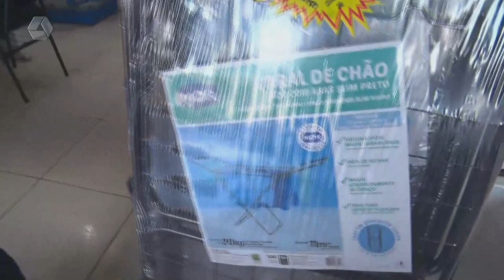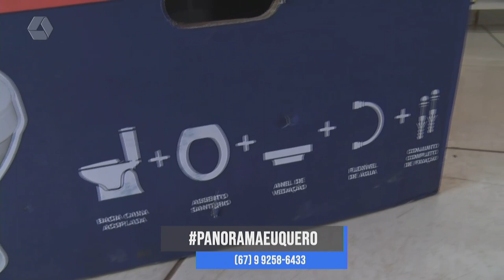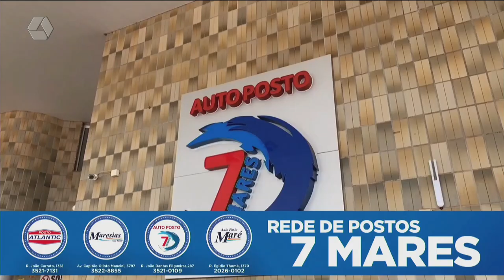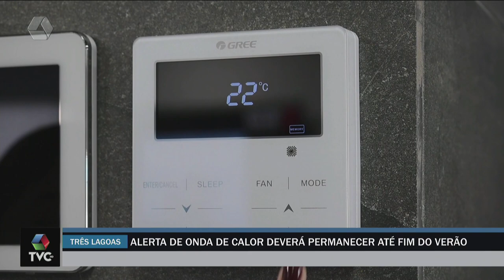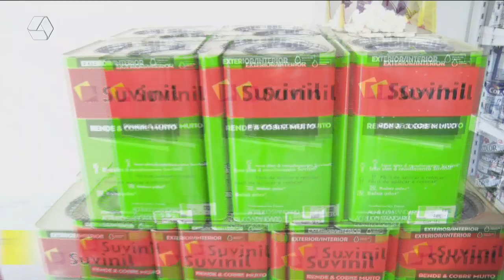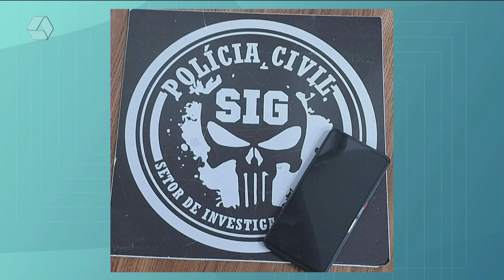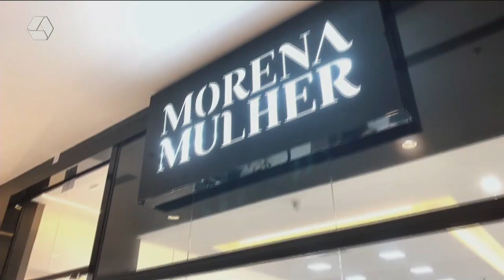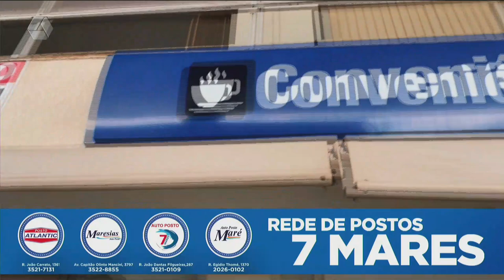TVC AGORA 15/03/2024